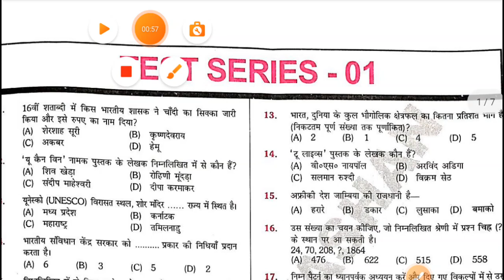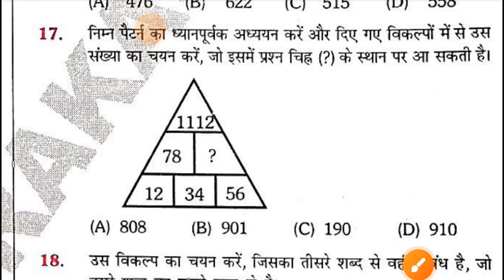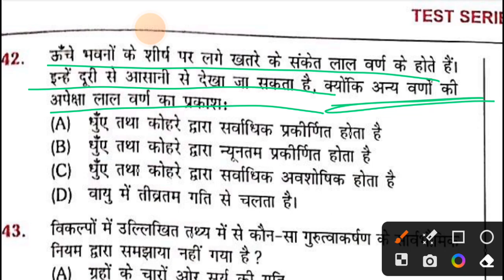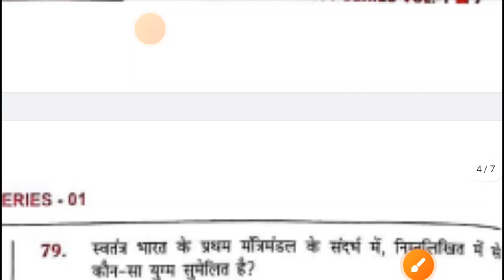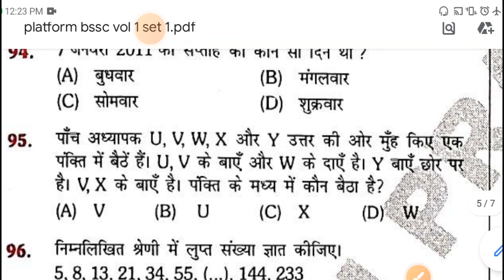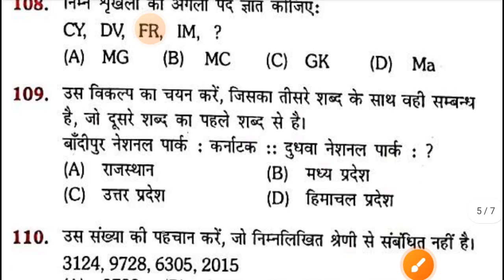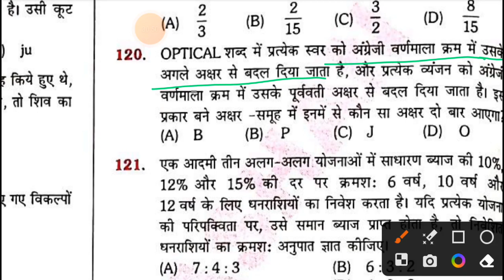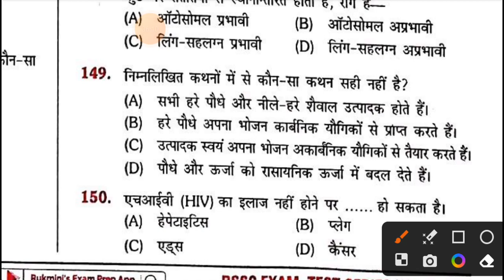Platform bssc practice set 1//bssc inter level vacancy 2023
WELCOME
                                   TO
                  EXAM  PAPER with NOOR
Hello, दोस्तो स्वागत है। आपका अपना youtub channel (EXAM PAPER with NOOR) में।
इस चैनल का उद्देश्य education से related video बनाना है
इस पर (BPSC ,   UPPCS , SSC ,BSSC , RAILWAY, BANKING other state exam )
से related Notes    PDF  और  CLASS ( MATH , REASONING ,GK SCIENCE etc) provide कराया जाता है
                                          अत: इस चैनल से जुड कर अपने तैयारी को ,knowedge को, update और boost करे।
          ,,,,,,,,,,,,,,,,Thanks,,,,,,,,,,,,,,

Related exam :--
BPSC
BSSC CGL
BSSC INTER LEVEL
BIHAR DAROGA
BIHAR POLICE
BIHAR STET
BIHAR TEACHER
RAILWAY NTPC
SSC MTS
SSC CGL
SSC CHSL
BANKING ALL EXAM
ALL OTHER STATE EXAM

Bssc rukmini prakashan practice set 4
Bihar SSC rukmini practice set new
Gk gs for bssc inter level
Bihar ssc gk gs classes
Bssc inter level gk question
Bihar ssc gk gs question
Bssc science practice set
Bihar ssc inter level math reasoning